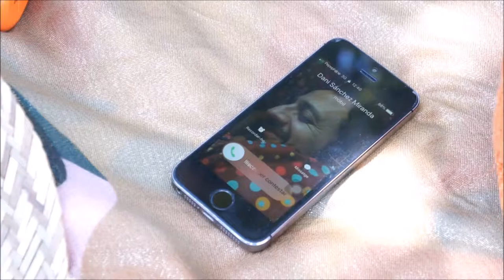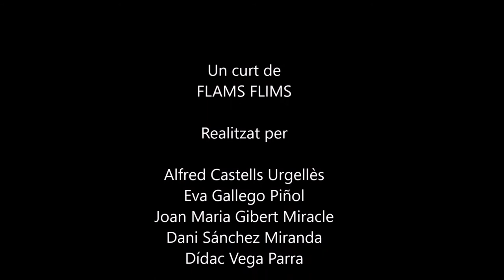El somni d'un dia d'estiu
En un matí de platja, una noia s'adorm i té un estrambòtic somni mentre uns voyeurs van per feina.

Curt de: Alfred Castells Urgellès, Eva Gallego Piñol, Joan Maria Gibert Miracle, Dani Sànchez Miranda i Dídac Vega Parra